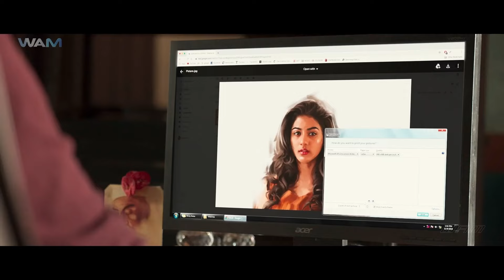Rocking Star Yash (2024) New Released Full Hindi Dubbed Action Movie | South Full Movie In Hindi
new south tamil telugu hindi dubbed movies 2024
romantic love story movie south hindi dubbed 2024
tamil new love story movie 2023 hindi dubbed

Credits:
Directed by Vijay Anand
Written by Vijay Anand
Story by Vijay Anand
Produced by S.P. Chowdhary
Starring Santhanam, Rittika Sen & Yogi Babu
Cinematography Deepak Kumar Pathy
Edited by T. S. Suresh

Synopsis
Guru, a fraudster, is assigned the task to find a girl and take her to Vijay, a womaniser. Though Guru accomplishes his mission, he has a change of heart when he realises his love for her.

new south movie 2024 full movie hindi dubbed,
new south movie 2024 full movie hindi dubbed hd,
all new south movie 2024 hindi dubbed love story,
allu arjun ki new south movie 2024,
all new south movie 2024 full movie hindi dubbed,
allu arjun new south movie 2024 full movie hindi dubbed,
bollywood new south movie 2024,
new south movie 2024 comedy,
crack new south movie 2024